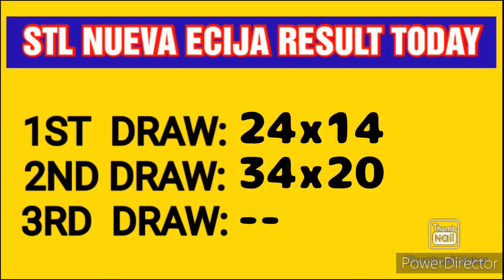STL NUEVA ECIJA RESULT TODAY 2ND DRAW JANUARY 22, 2023 3PM RESULT